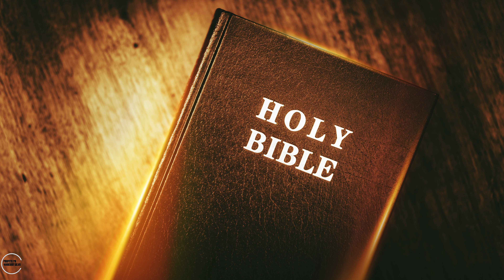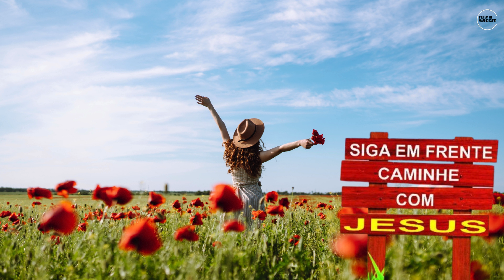Por Que os Demônios Pediram Para Entrar nos Porcos Desvende Esse Enigma!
Neste vídeo, vamos explorar uma das passagens mais intrigantes da Bíblia: por que os demônios pediram a Jesus para entrar nos porcos? O que essa história nos revela sobre a natureza espiritual e as lições que podemos aprender com ela?